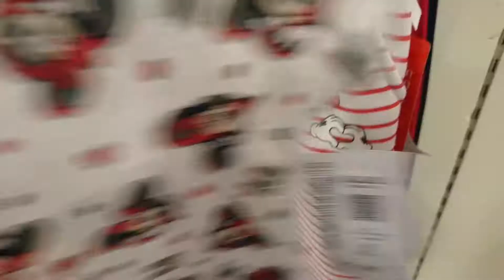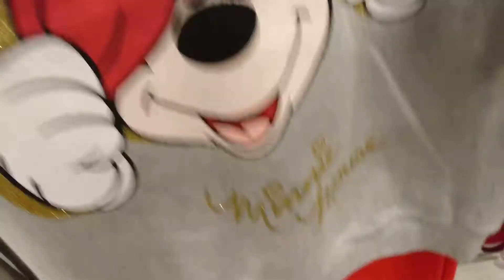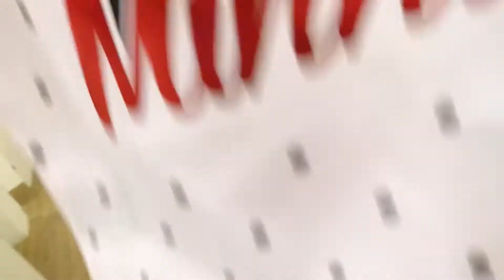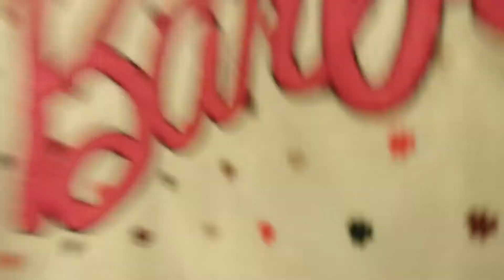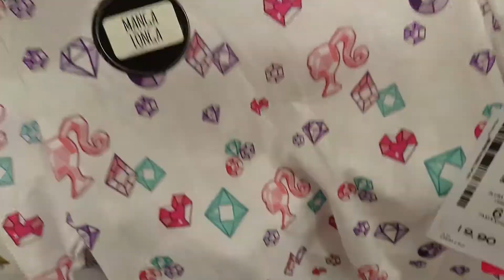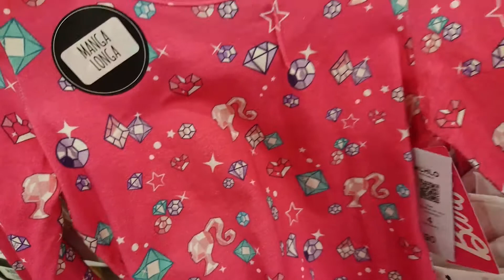Fashion Filme - Moda infantil - Kids Fashion - 03/08/2019